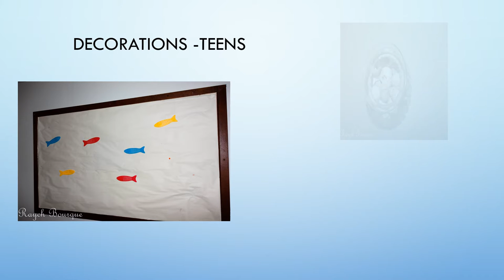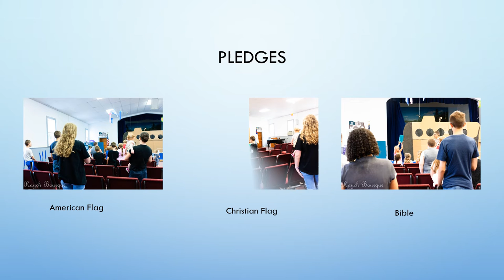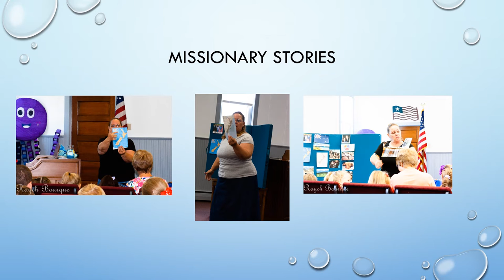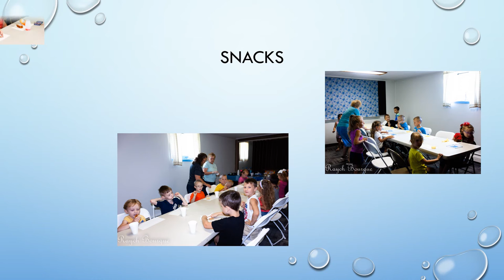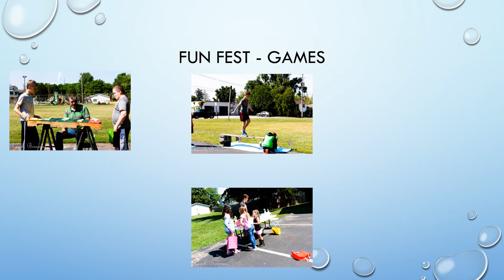Submerged in God's Will